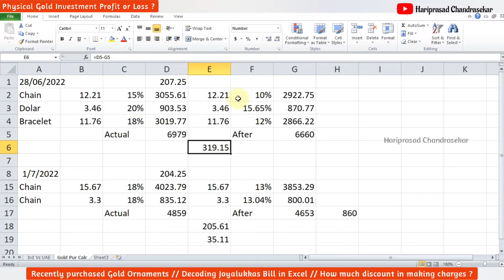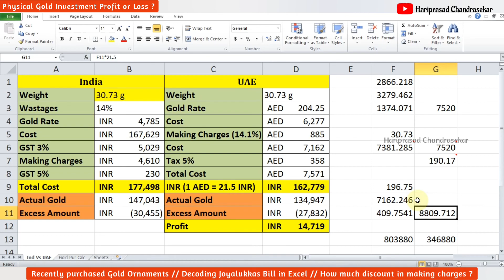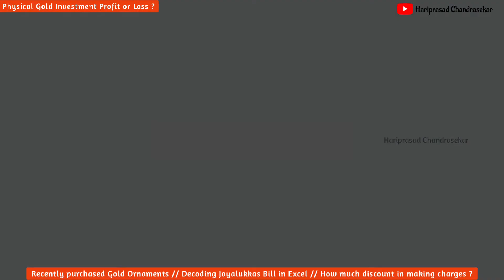Gold Purchased in UAE // Decoding Joyalukkas Bill in Excel // How much discount in making charges ?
Physical Gold Investment Profit or Loss ?